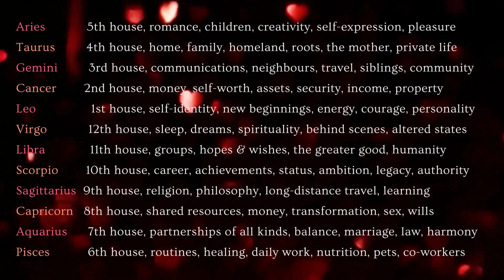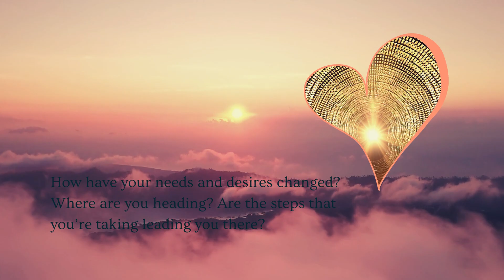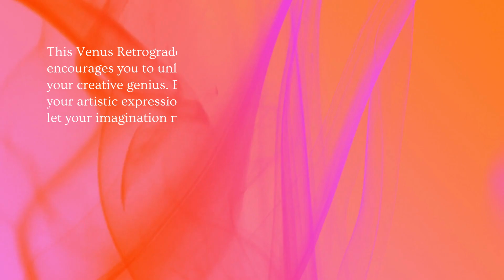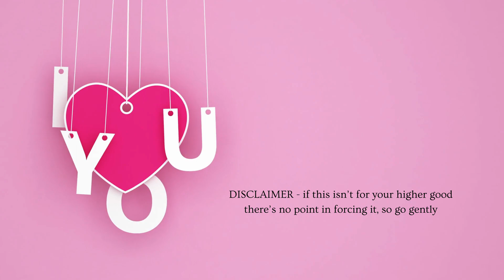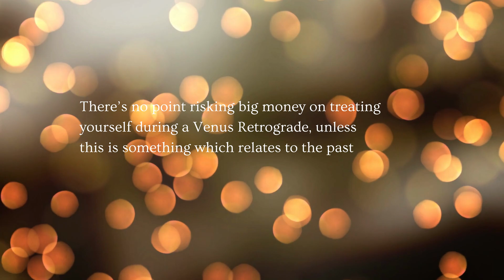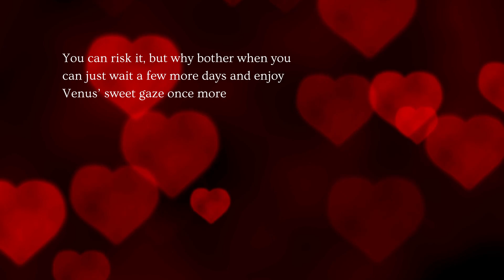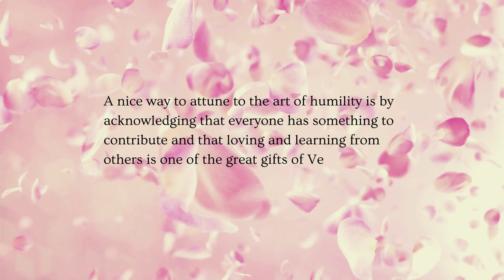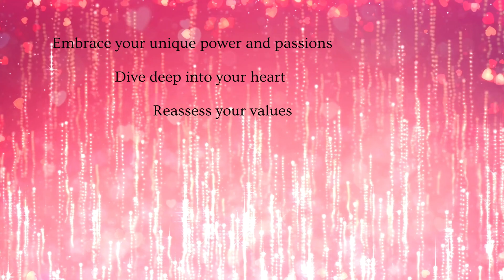Venus Retrograde in Leo 🦁 10 ways you can ALIGN with Venus Retrograde and 10 things you should avoid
Join our Blue Ivory monthly box subscribers and receive crystals to align you with the current astrological energies You will also receive free membership to our app where you can listen to the meditations that accompany each crystal. And if crystals aren't your thing (whaaaat) or you already have a huge collection, join our members to receive astrology updates, guided meditations and information on crystal energies. for more information. Happy Venus Retrograde!